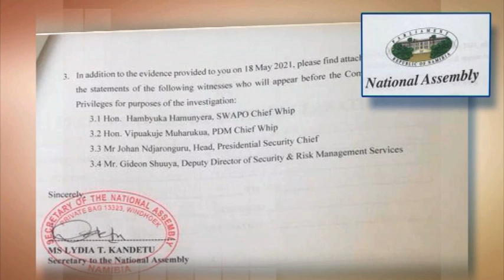Swartbooi, Seibeb to appear before privileges committee on 20 July - NBC